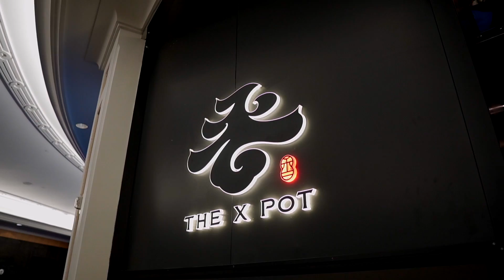The X Pot | Promotional